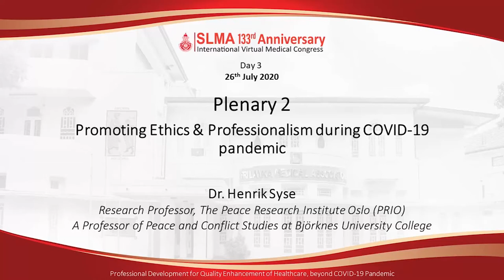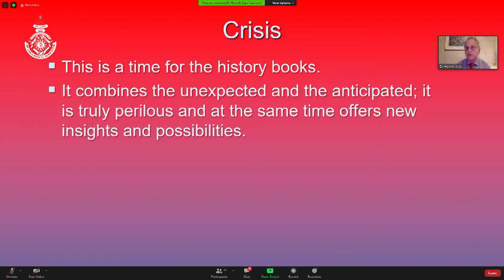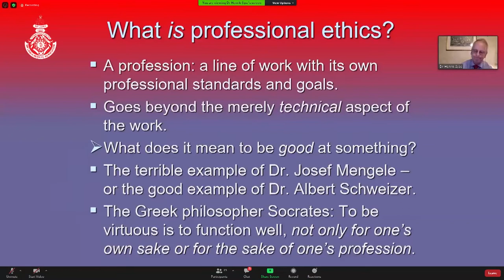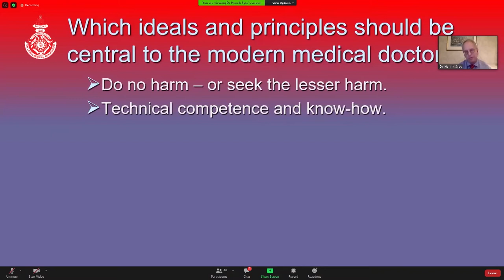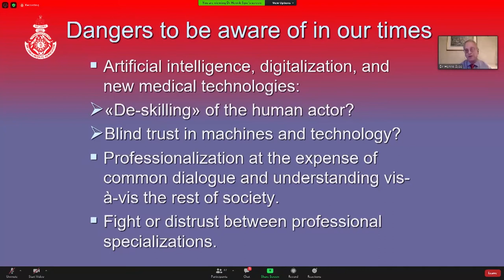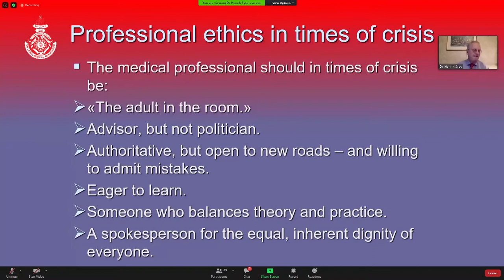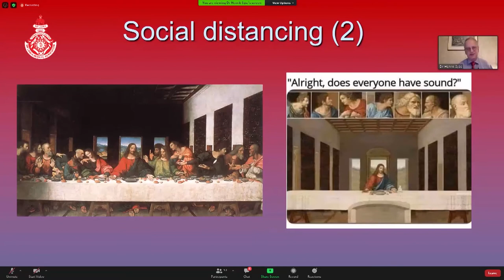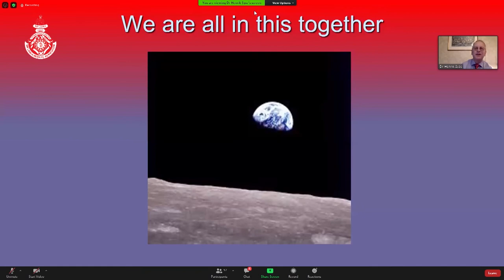Plenary 2: Promoting Ethics & Professionalism during COVID-19 pandemic – Dr. Henrik Syse